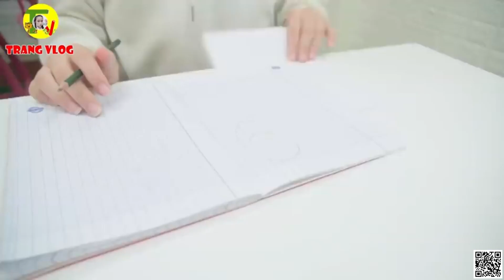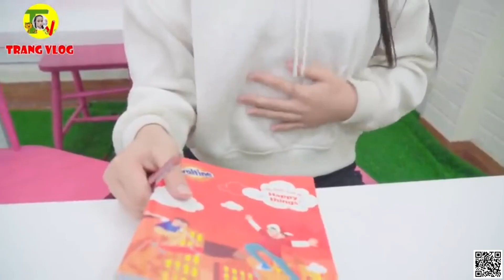Trang Offical Cách Làm Kẹo Mút Tí Hon ❤ DIY Tiny Lollipops Trang Vlog